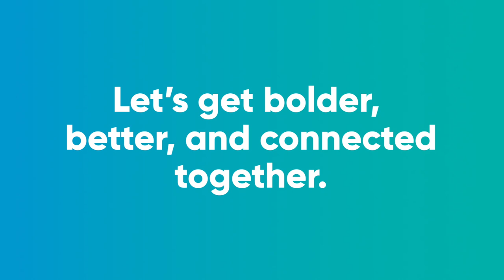Televerde Connect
Since we last connected, the world has changed, and the marketplace has evolved dramatically. It’s time to look for new paths to drive pipeline and revenue in our transformed digital landscape. In this video, learn about new, innovative approaches that have become table stakes for revenue generation.